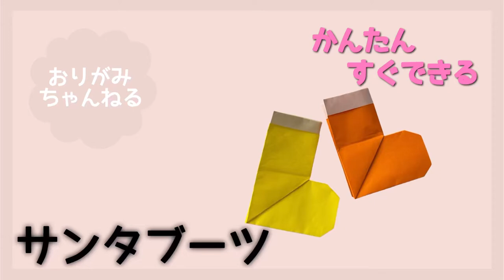【 折り紙 】サンタブーツの折り方 簡単！origami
おりがみちゃんねる【 サンタブーツ 】

簡単で可愛い【 サンタブーツ 】の折り方動画です。

〜必要な物〜
・折り紙1枚(15cm×15cm)